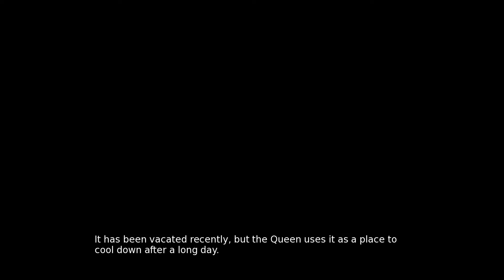Aspect/Laniakea: Guild's Prologue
The Queen, Viera Mare, and her Queensguard, Hana Armenta meet in a room in the middle of the night to discuss the upcoming Guildmaster, Kos Laniakea.

Aspect/Laniakea is a story written by Kos Laniakea